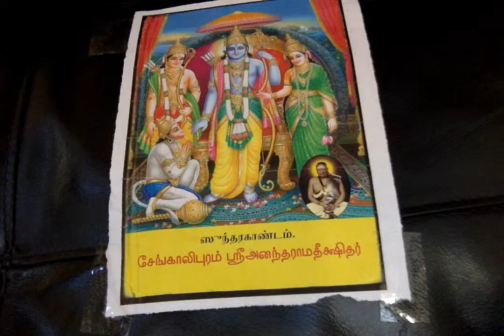SundarakAndam Tamil Chapter 3 லங்கா தேவியை ஜெயித்தல்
SundarakAnda Tamil லங்கா தேவியை ஜெயித்தல்